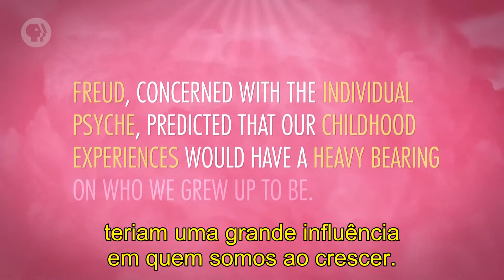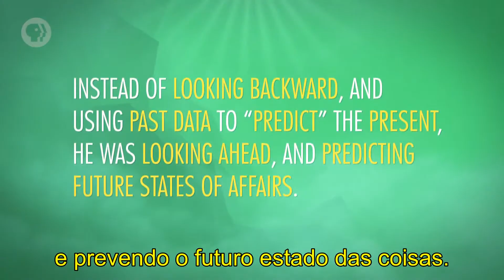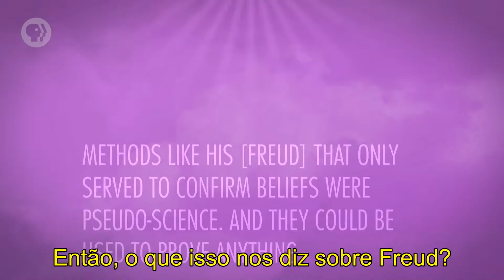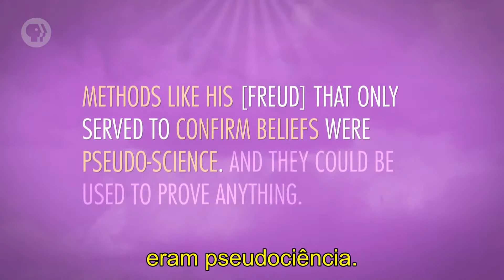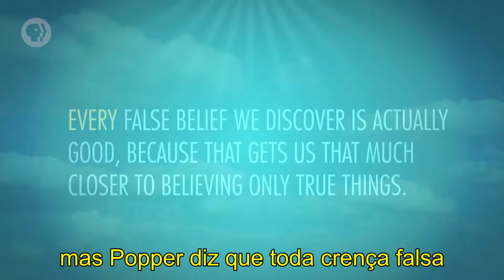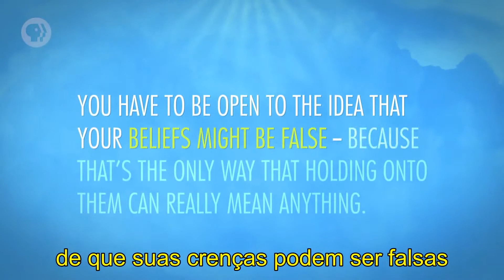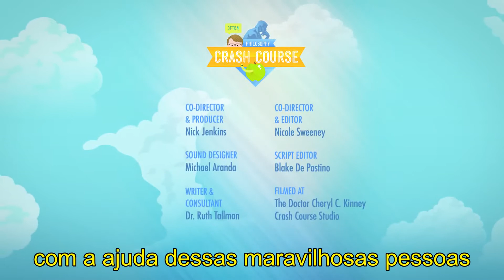Karl Popper Ciência e Pseudociência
do curso CrashCourse - Publicado em 28 de mar de 2016.

Recomendo também assistir a primeira e excelente tradução ao português  de Luc Anderssen publicada em 29 de jun de 2017.

Karl Popper nasceu em 1902, praticamente junto com o século 20. Nessa época, a ciência parecia ter atingido o auge do prestígio. A revolução industrial iniciada na Inglaterra do século 18 se fundamentou na divisão e organização do trabalho e nas novas tecnologias que aproveitaram as possibilidades abertas pela ciência determinista de sir Isaac Newton. A utilização maciça das aplicações técnicas do conhecimento científico produziu um período de progresso material acelerado, no qual a humanidade avançou mais em dois séculos neste campo do que nos quatro mil anos anteriores. Esse progresso acelerado colocou o conhecimento científico numa posição de destaque, que, no século 19, culminou no cientificismo, a crença de que tudo poderia ser explicado pela ciência, que deveria ser colocada acima de todos os outros modos do saber.   Supervalorização da ciência Essa combinação de fatores sócio-históricos gerou grandes distorções, como o fato de a ciência, tornada laica pelo iluminismo europeu, ganhar status religioso em doutrinas como o positivismo e outras, durante o século 19 e início do século 20.  É neste ambiente de supervalorização do progresso científico e de deturpação da natureza original da ciência que surge Karl Popper, que se tornaria o mais influente e respeitado filósofo da ciência entre os homens que a fazem nos dias de hoje. Austríaco de nascimento e britânico por opção, Popper é o autor da definição atualmente mais aceita de teoria científica: "Uma teoria científica é um modelo matemático que descreve e codifica as observações que fazemos. Assim, uma boa teoria deverá descrever uma vasta série de fenômenos com base em alguns postulados simples como também deverá ser capaz de fazer previsões claras as quais poderão ser testadas." Com esta definição, a simplicidade e a clareza voltavam a serem virtudes identificadoras da boa ciência, que assim se separa das mistificações que nos dois séculos anteriores tentaram pegar carona e... - carona em seu prestígio. Observação e teorização Popper defendeu que, se a ciência se baseia na observação e teorização, só se podem tirar conclusões sobre o que foi observado, nunca sobre o que não foi. Assim, se um cientista observa milhares de cisnes, em muitos lugares diferentes e verifica que todos os cisnes observados são brancos, isto não lhe permite afirmar cientificamente que todos os cisnes são brancos, pois, não importa quantos cisnes brancos tenham sido observados, basta o surgimento de um único cisne negro para derrubar a afirmação de que eles não existiriam. Assim, qualquer afirmação científica baseada em observação jamais poderá ser considerada uma verdade absoluta ou definitiva. Uma teoria científica, no máximo, pode ser considerada válida até quando provada falsa por outras observações, testes e teorias, mais abrangentes ou exatos que a original. Falseabilidade A possibilidade de uma teoria ser refutada constituía para o filósofo a própria essência da natureza científica. Assim, uma teoria só pode ser considerada científica quando é falseável, ou seja, quando é possível prová-la falsa. Esse conceito ficou conhecido como falseabilidade ou refutabilidade. Segundo Popper, o que não é falseável ou refutável não pode ser considerado científico. As teorias da gravitação universal de sir Isaac Newton são científicas, por que além de se enquadrarem na definição ao propor equações simples que descrevem os modelos cósmicos gravitacionais, também é possível se fazer previsões acertadas com base nelas. E as teorias de Newton também são falseáveis. Tanto que o foram, quando Albert Einstein com sua Teoria da Relatividade demonstrou que a mecânica newtoniana não era válida em velocidades próximas à da luz.
Limites da ciência . Com Popper, os limites da ciência se definem claramente. A ciência produz teorias falseáveis, que serão válidas enquanto não refutadas. Por este modelo, não há como a ciência tratar de assuntos do domínio da religião, que tem suas doutrinas como verdades eternas ou da filosofia, que busca verdades absolutas. O melhor no velho filósofo, que se opôs ao nazismo e dedicou sua vida à defesa de boas causas, é que suas teorias se aplicam a elas próprias. Assim, se amanhã alguém redigir uma melhor definição de teoria científica, as ideias de Popper humildemente sairão de cena para tomar seu lugar na história da ciência. Entre as muitas virtudes que nossa ciência adquiriu dos grandes sábios que lhe deram grandeza, Popper nos mostrou uma ciência que se faz grande na virtude da humildade. (Carlos Roberto de Lana.